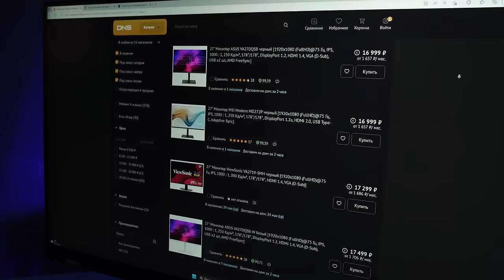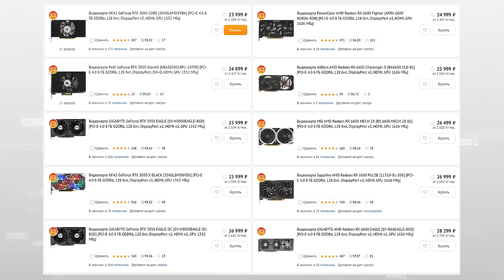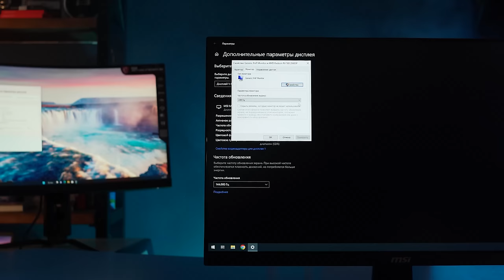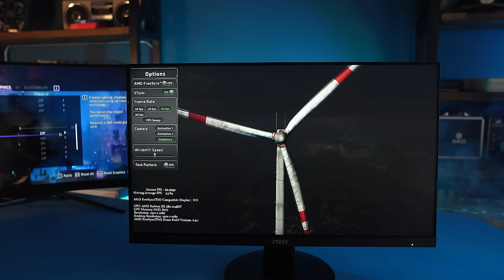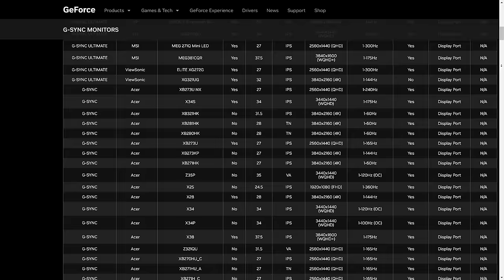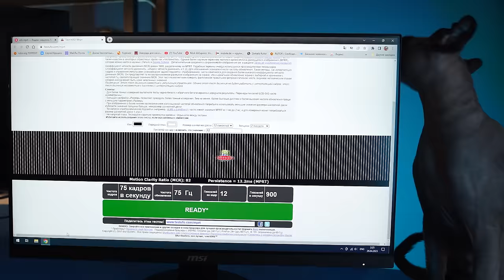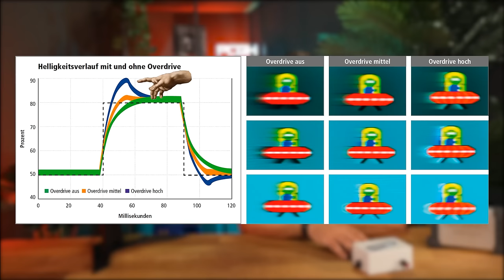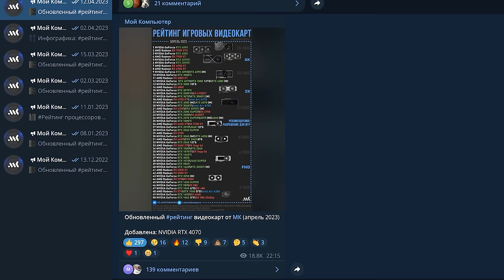Выбор игрового МОНИТОРА | Скажи какая у тебя видеокарта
Квантовые точки 273CQRX-QD кончился на рынке

Железо обновили, пришло время брать игровой монитор. Но как не запутаться в герцах и маркетинге? Почему вам не нужен HDR, а время отклика матрицы больше не является важным показателем? Что лучше, IPS или VA? Как там поживает OLED? Отвечаем на все вопросы в гайде по выбору игрового монитора в 2023 году.

00:00 - Вступление
00:46 - База: киберспорт и олды при FHD 144 Гц
06:37 - Middle: новинки в FHD 144 Гц
08:22 - Предтоп: 1440р при 144 Гц и FHD на 240 Гц
12:31 - Топ: 3К или 4К 144 Гц
15:30 - Немного об OLED